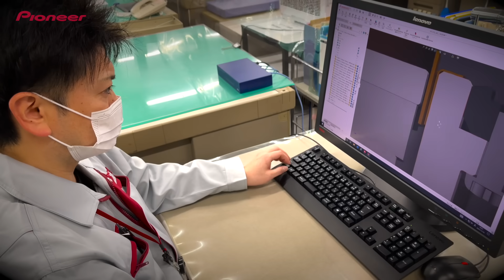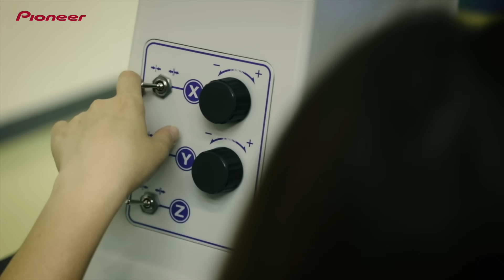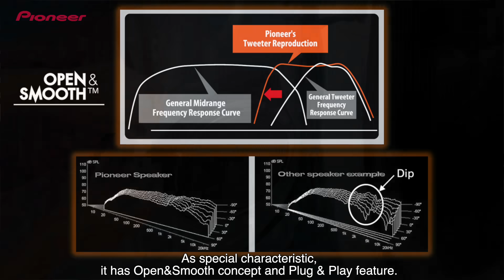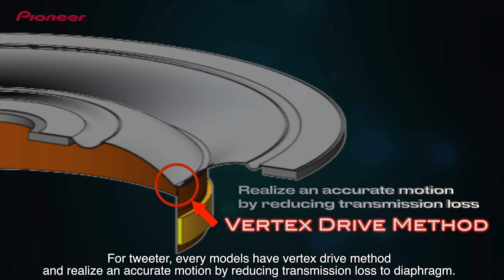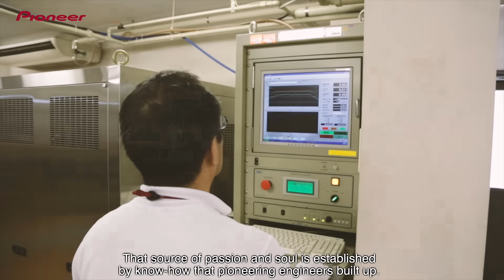#2 Special Edition Speaker technical sharing | A Tohoku Pioneer Video Series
Hayami Kondo, Speaker Engineer, Tohoku Pioneer Corporation, share technical information about the Pioneer Special Edition Speakers. If you’ve always wondered how the amazing Pioneer speakers come to life, this video is a must-watch.

StayTuned for more on Pioneer Special Edition Speakers!